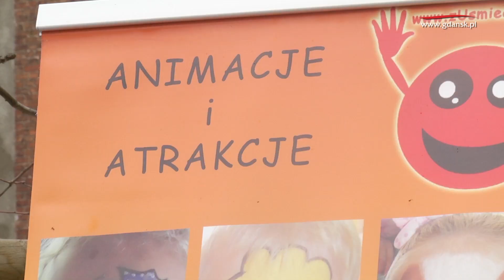Dni Nowego Portu